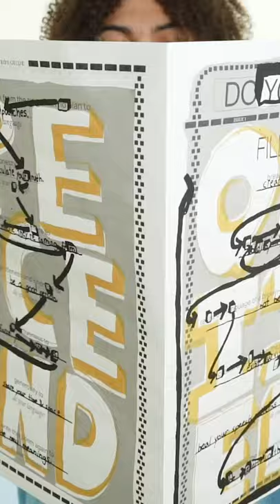Introducing — Doing Language : Word Work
Join us at the ICA Friday, December 10 as we celebrate the launch of Doing Language : Word Work!

Doing Language : Word Work is a multi-part curatorial project that commissioned five artists—Bryan Castro, Riley Hooker, Joselia Rebekah Hughes, Malcolm Peacock, and agustine zegers—to generate new work in the form of editions and new media. Inspired by Toni Morrison’s Nobel Prize Lecture, DL : WW frames language as a tool to help give shape and weight to the gestural, imperceivable, and fleeting experiences of our lives.

Throughout the Spring '21 semester, a class of VCUarts students from different disciplines worked as research assistants to the artists in the course Word Work / Doing Language lead by Nontsikelelo Mutiti. This collaboration supported sketching, materials research, budgeting and prototyping the editions.

During next Friday's launch event, we'll be premiering three new editions (featured in this video) that will be available for purchase at the ICA Shop, as well as broadcasting audio works created for 1-844-NOT-Z00M in a listening session. There will also be be remarks by the project's co-organizers Egbert Vongmalaithong and Nontsikelelo Mutiti.

The Institute for Contemporary Art at Virginia Commonwealth University (ICA at VCU) is a contemporary arts institution located in Richmond, Virginia that showcases the art of our era, existence, and cultural moment. We are a forum for discussion and collaboration on local art to international art, activism and innovation, all through ever-evolving exhibitions, performances, films, and special programs. We invite you to participate, visit, and share in our online and in-person community.

[TAGS]
ica, institute of contemporary art, richmond, elevator pitch, concert series, contemporary art, richmond va music, tiny desk, sam reed, soul music, no bs brass band